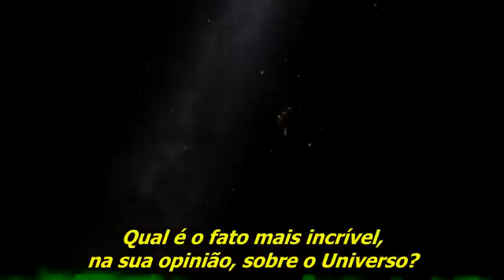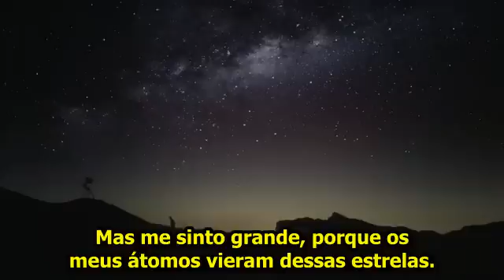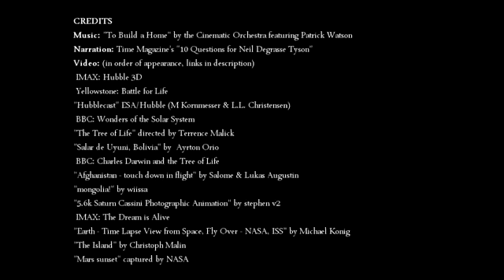O Fato Mais Incrível do Universo(Neil DeGrasse Tyson)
O astrofísico Dr. Neil DeGrasse Tyson foi perguntado por um leitor da revista TIME, "Qual é o fato mais incrível, na sua opinião, sobre o Universo?". Esta é a sua resposta.
CREDITOS

Editado por Max Schlickenmeyer

Video (em ordem de aparição):
IMAX: Hubble 3D (Orion)
"Salar de Uyuni, Bolivia" by Ayrton Orio (human eye)